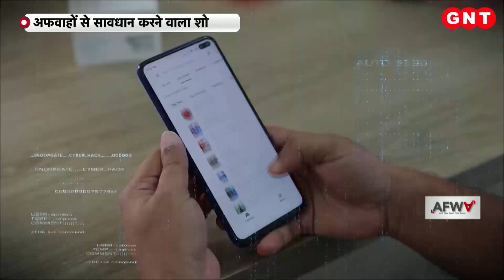Fact Check क्या Sri Lanka से भारत आई सीता मां से जुड़ी पवित्र शिला, जानिए वायरल वीडियो का सच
हिंदुस्तान के करोड़ों लोगों की आस्था के प्रतीक श्रीराम मंदिर का उद्घाटन कुछ दिनों में अयोध्या में होनेवाला है. पूरे जोर-शोर से इस अवसर को भव्य बनाने की तैयारियां चल रही हैं. जैसे जैसे 22 जनवरी 2024 का वक्त नजदीक आ रहा है. सोशल मीडिया पर भी इसका असर देखा जा रहा है. सही और गलत दावे के साथ कई पोस्ट और वीडियोज वायरल हो रहे हैं.